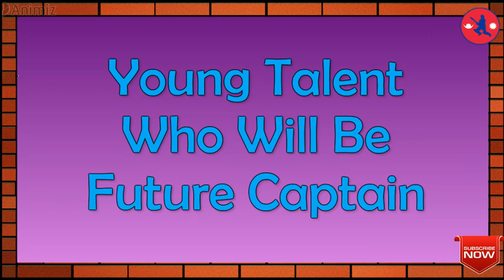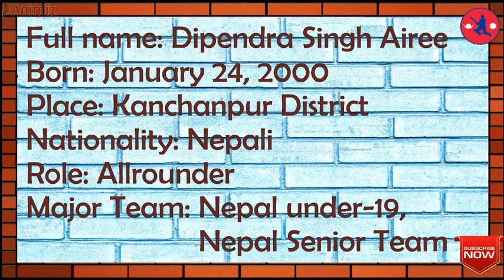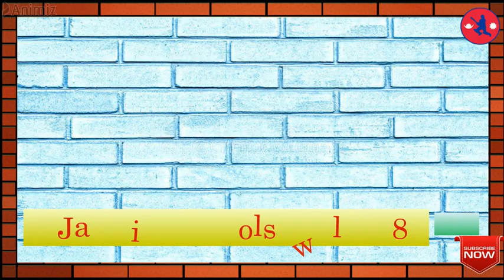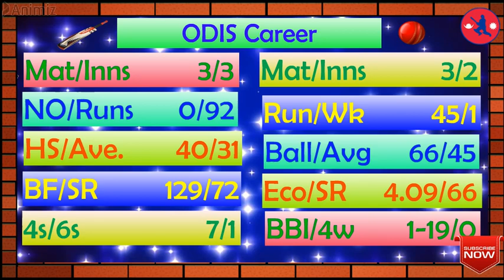Dipendra Singh Airee Complete Biography | Nepalese Sachin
Dipendra Singh Airee (Nepali: दीपेन्द्र सिंह ऐरी; born 24 January 2000) is a Nepalese cricketer.Dipendra Singh Airee was one of the eleven cricketers to play in Nepal's first ever One Day International (ODI) match, against the Netherlands, in August 2018.

Dipendra Singh Airee made his List A debut for Nepal against Kenya in the 2015–17 ICC World Cricket League Championship on 11 March 2017. Prior to his List A debut, Dipendra Singh Airee was named in Nepal's squad for the 2016 Under-19 Cricket World Cup. In 2017 ACC Under-19 Asia Cup, Dipendra Singh Airee was captain of the Nepal national under-19 cricket team. Dipendra Singh Airee scored 88 runs and took 4/39 against India in the group A match and was adjudged man of the match. Dipendra Singh Airee scored 88 runs to push the total score to 185/8. India were 91/1 after which Dipendra Singh Airee led the attack forcing a collapse to 166 all out. India U-19 team were the defending champions and the victory was considered an upset by cricket critics.

In January 2018, Dipendra Singh Airee was named in Nepal's squad for the 2018 ICC World Cricket League Division Two tournament.

In July 2018, Dipendra Singh Airee was named in Nepal's squad for their One Day International (ODI) series against the Netherlands. These were Nepal's first ODI matches since gaining ODI status during the 2018 Cricket World Cup Qualifier.

Dipendra Singh Airee made his Twenty20 International (T20I) on 29 July 2018 in the 2018 MCC Tri-Nation Series, against the Netherlands. Dipendra Singh Airee made his ODI debut for Nepal against the Netherlands on 1 August 2018.

In August 2018, Dipendra Singh Airee was named in Nepal's squad for the 2018 Asia Cup Qualifier tournament. In October 2018, Dipendra Singh Airee was named in Nepal's squad in the Eastern sub-region group for the 2018–19 ICC World Twenty20 Asia Qualifier tournament.
The complete detail about Nepalese cricketer dipendra singh airee.
my cricket farm provides the real cricket news about Nepalese cricket. My cricket farm is pure Nepali cricket channel hosted by pawan pyakurel in Nepali language.